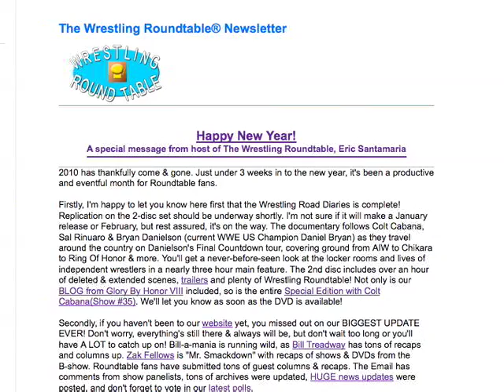Wrestling Roundtable Radio #20 - 1/18/11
The panel & callers discuss UFC 125, MMA heavyweights including Brock Lesnar, TNA Genesis 2011, WWE Monday Night RAW, the Royal Rumble & much more! Hosted by Eric Santamaria.

* The views expressed on The Wrestling Roundtable are solely those of the individual and do not necessarily reflect the views of any other entity, person or organization *